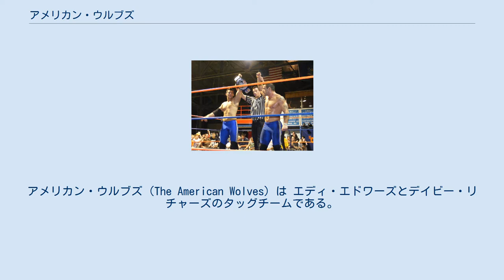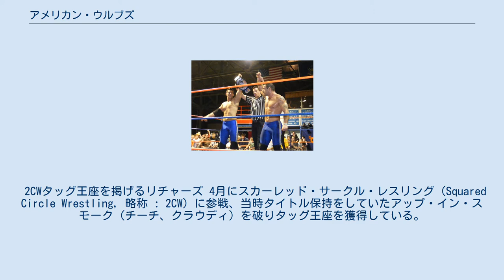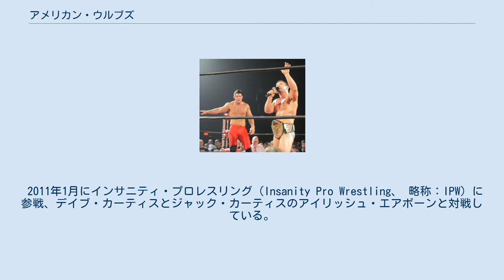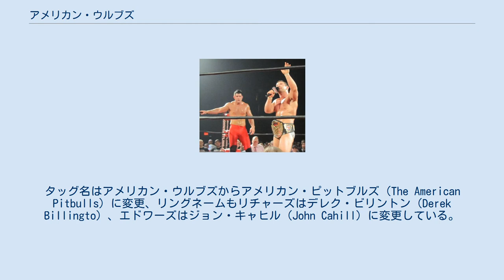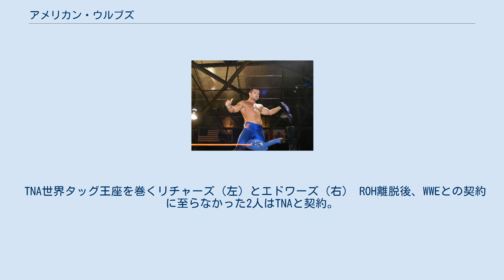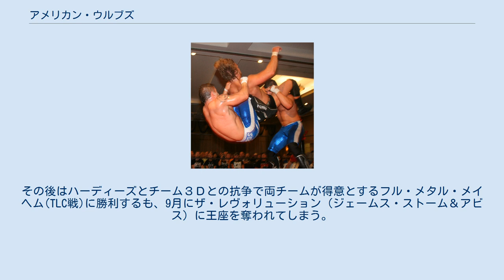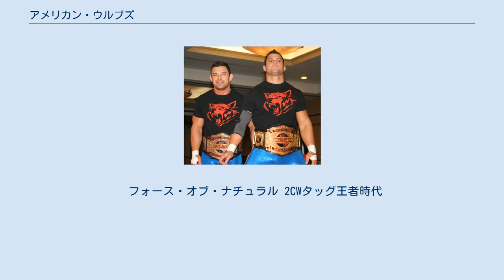アメリカン・ウルブズ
アメリカン・ウルブズ（The American Wolves）は エディ・エドワーズとデイビー・リチャーズのタッグチームである。
ROHをはじめとするインディー団体に参戦し、数々のタイトルを獲得していた。
現在は2人ともTNAへ移籍し、ジ・ウルブズ（The Wolves）として活動をしている。
 ROHにて2008年12月28日に結成。
その4ヵ月後である2009年4月にはケビン・スティーンとエル・ジェネリコのタッグチームからROH世界タッグ王座を奪取している。
12月にブリスコ・ブラザーズにタイトルを奪われるまで防衛を続けていた。
 タイトルを落とすと2人は新設されたROH世界TV王座の獲得を目指すようになり、シングルでの活動を優先し、ROH内でのタッグとしての活動を一時的に控えるようになった。
2010年に入るとTV王座の初代王者を決めるトーナメントに2人で出場。
エドワーズ、エドワーズも決勝戦に残り、エディが激戦を制し、初代王者へと輝いた。
 3月にウルブズはフィラデルフィアで開催されたウエストサイド・エクストリーム・レスリング（Westside Xtreme Wrestling, 略称 : wXw）の興行に出場、ジョン・モクスリー（現：WWE所属、ディーン・アンブローズ）とサミ・キャラハン（現：WWE・NXT所属、ソロモン・クロウ）の持つwXw世界タッグ王座に挑戦している。
 2CWタッグ王座を掲げるリチャーズ 4月にスカーレッド・サークル・レスリング（Squared Circle Wrestling, 略称 : 2CW）に参戦、当時タイトル保持をしていたアップ・イン・スモーク（チーチ、クラウディ）を破りタッグ王座を獲得している。
8月に再び参戦、オレルセン・ツインズ（コリン・デラニー、ジミー・オレルセン）を相手に防衛を失敗し、タイトルを手放している。
 12月エディはクリストファー・ダニエルズとTV王座を賭け防衛戦を行うも失敗し、タイトルを手放している。
実に9回の防衛に成功していた。
 2011年1月にインサニティ・プロレスリング（Insanity Pro Wrestling、 略称：IPW）に参戦、デイブ・カーティスとジャック・カーティスのアイリッシュ・エアボーンと対戦している。
 エドワーズ（左）とベルトを巻くリチャーズ（右） 3月上旬にPWGのDDT4に出場。
初戦を突破するも、準決勝でヤング・バックスに敗れている。
また、中旬のManhattan Mayhem IVではエディがロデリック・ストロングを破りROH世界ヘビー級王座を初戴冠している。
その3ヶ月後のBest in the World 2011ではエドワーズとリチャーズのタッグパートナー同士でヘビー級王座を賭けて対戦をし、リチャーズが勝利を収め初戴冠している。
 ROH内ではシングル王座に照準を絞っていたためタッグ活動は少なかったが、2012年12月のFinal Battle 2012: Doomsdayにてボビー・フィッシュとカイル・オライリーのタッグを相手に再結成を果たす。
2013年に入るとジェイ・ブリスコとマーク・ブリスコの持つROH世界タッグ王座に挑戦するが獲得はできなかった。
7月にアレックス・コズロフとロッキー・ロメロのフォーエバー・フーリガンズが持つタッグ王座に挑戦、試合に勝利し、タッグとして2度目の戴冠を果たしている。
勢いそのままに9月にフォーエバー・フーリガンズの持つIWGPジュニアタッグ王座に挑戦するも、獲得には至らなかった。
 11月中旬にウルブズはフロリダ州オーランドにあるWWEのパフォーマンスセンターにトライアウトを受け、その3日後には下部組織であるNXTにてデビュー。
タッグ名はアメリカン・ウルブズからアメリカン・ピットブルズ（The American Pitbulls）に変更、リングネームもリチャーズはデレク・ビリントン（Derek Billingto）、エドワーズはジョン・キャヒル（John Cahill）に変更している。
初戦にしてNXTタッグ王座保持者のコーナーとビクターとノン・タイトルでありながら試合をしている。
11月下旬にROHからの離脱を正式に発表、アメリカン・ウルブズはROHでの活動を終了することになった。
 TNA世界タッグ王座を巻くリチャーズ（左）とエドワーズ（右） ROH離脱後、WWEとの契約に至らなかった2人はTNAと契約。
2014年1月にジ・ウルブズ（Th...